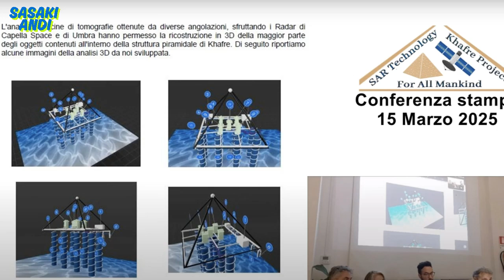Debunking the Myth of Underground Structures Beneath the Giza Pyramids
This source examines controversial claims of massive underground structures, including chambers and tunnels, beneath the Giza Plateau. The video’s author questions the validity of these claims, which rely on remote satellite data analysis without field verification. Highlighting the lack of solid scientific evidence and inconsistencies with established knowledge of the site, the author concludes that the claims are speculative and unfounded.

I'm an Independent Researcher trying to uncover ancient pyramid mysteries through geometry and mathematical pattern analysis.